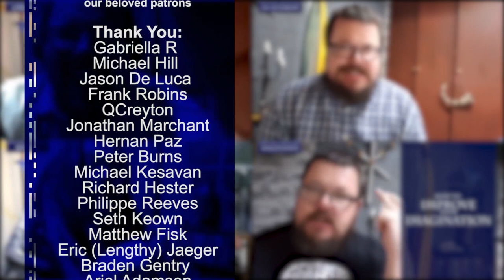Great Role Player - Unpacking alignments Lawful versus Chaotic - Player Character Tips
We unpack the difference between Lawful, Neutral and Chaotic as an alignment option for games that feature the alignment system like Dungeons and Dragons.

UPLOAD SCHEDULE:
Wednesdays: How To Be  A Great GM.
Thursdays: How To Be A Great Roleplayer

Suggested books and gear to get for new Game Masters and Players